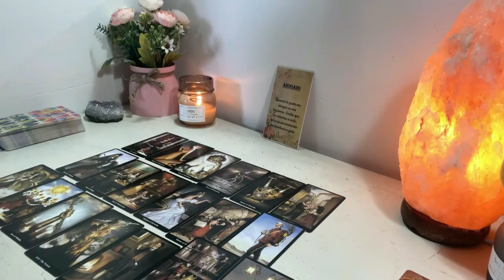GEMINI ❤️‍🔥AND BECAUSE YOU DON'T CARE ANYMORE🤷‍♀️ THIS HAPPENS…! MARCH 2024 TAROT LOVE READING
Gemini Love
Gemini 2024
Gemini today
Gemini March